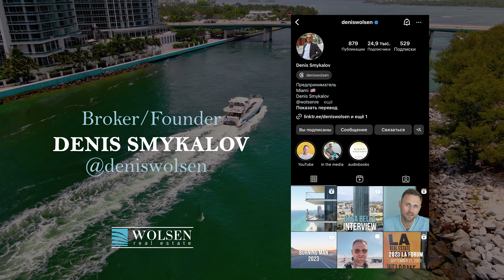Miami Real Estate Report: AI Integration, Residences, Jeff Bezos' Relocation, Elevated Prices!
0:00 - Intro
0:19 - The Real Deal conference
0:51 - Cipriani Residences
1:09 - Waldorf Astoria on Pompano Beach
2:09 - Jeff Bezos' relocation
2:37 - The Perigon on Miami Beach
3:02 - Five Park Residences
3:30 - November feedback
4:13 - Rates and Prices
5:49 - Do you have any questions or advice?

Miami Real Estate Unveiled: Your Ultimate Insider's Guide! Monthly Report, AI Integration, Residences Spotlight, Jeff Bezos' Relocation, and Market Projections!

Welcome to the epicenter of Miami's real estate revolution! Join us for an exclusive journey through our Monthly Report, where we decode the latest market trends, explore the cutting-edge integration of Real Estate AI, shine a spotlight on the most coveted Residences, unravel the implications of Jeff Bezos' relocation to Miami, and project the future amidst dropping rates and escalating prices.

For the latest updates on Miami luxury real estate and lifestyle, check out Denis's blog: